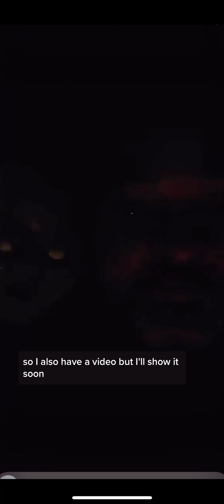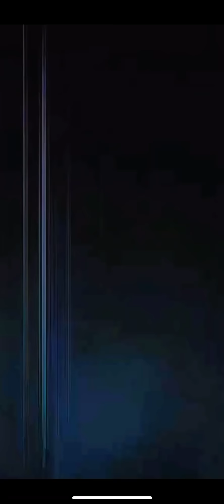Lante explains And shows proof of the paranormal caught on camera